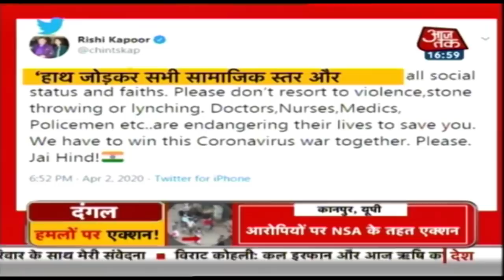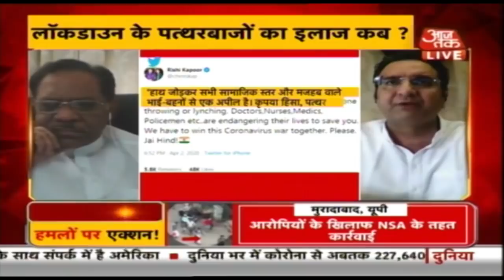लॉकडाउन के इन पत्थरबाजों का इलाज कब ? देखिए Dangal With Rohit Sardana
लॉकडाउन के दो राउंड हो जाने के बावजूद, देश के अलग लग हिस्सों में पुलिसकर्मियों पर पत्थरबाज़ी की घटनाओं में कमी नहीं आई है. पश्चिम बंगाल के हावड़ा में टिकियापाड़ा
इलाके की तस्वीरों ने लोगों का दिल दहला दिया, जहां पुलिस लोगों से अपने घरों के अंदर रहने की अपील कर रही थी, लेकिन लोगों ने पुलिस पर पत्थर फेंकने शुरू कर दिए. हालात ऐसे हो गए कि पुलिस टीम को बटाने के लिए रैपिड एक्शन फोर्स की टीम बुलानी पड़ी. सवाल ये है कि महामारी के दौर में भी देश एक जुट नहीं रह सकता ? जो अपनी जान जोखिम में डाल कर दिन रात जुटे हैं कि देश को कोराना से बचाया जा सके, उन पर पत्थरबाज़ी करने वाले क्या साबित करना चाहते हैं ? ऐसे पत्थरबाज़ों का इलाज कब होगा? देखिए रोहित सरदाना के साथ दंगल.